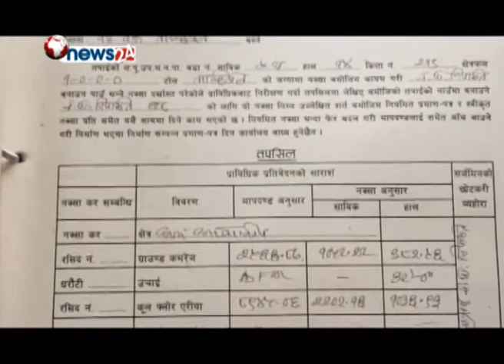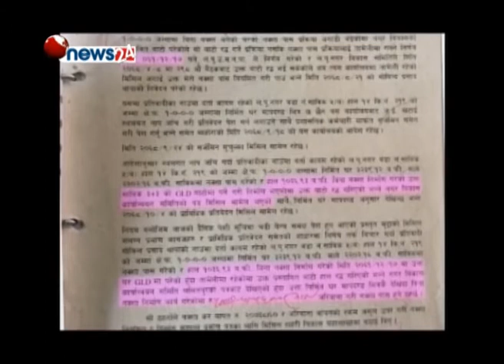पावर र पैसाका भरमा मिचिएको बाटो अर्झै खुलेन - NEWS24 TV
ललीतपुर महानगरपालीका १४ स्थीत ताल्छिखेल हुदै उमामहेश्वर मन्दितर्फ जानेबाटको दुवै छेउमा नेपाल प्रहरीका पुर्व एआइजी डा गोविन्द थापा र व्यापारी कान्छा थापाले पावर र पैसाको भरमा सार्वजनीक बाटो थुनेर संरचना बनाएको सम्बन्धी हामीले रिपोट प्रशारण गरीरहेका छौँ ।
यो बाटो मिचिदा सरीतादेवी बुढाथोकीको जग्गामा पुग्ने बाटो मिचिएको छ ।
यस बिषयमा हामीेले जग्गा मिच्ने मध्यका एक कान्छा थापालाई पनि भेटेका थियौ । उन्ले आँफुहरले बाटो नमिचेको बताए । तर सम्पुर्ण प्रमाणहरुले दुई व्यतmीले पावरको आधारमा बाटो रोकेको पुष्टी हुन्छ । पुर्वपट्टी २१९ कित्ता हुँदै जाने बाटोमामा अर्दली घर विना नक्सा पास गरी एआइजी थापाले १४ बर्ष अघि निमार्ण गरे । उनको नक्सा ललितपुर तत्कालीन उपमहानगरपालीकाले सार्वजनीक बाटोमा घर निमार्ण गर्न लागेको भन्दै तामेलीमा राख्यो । तर उनले घर निमार्ण सम्पन्न गरेर छोडेर र तामेलमा रहेको नक्सा पास गराउन सार्वजनीक बाटो नै नगर विकासबाटनै रद्व गरीदिए ।